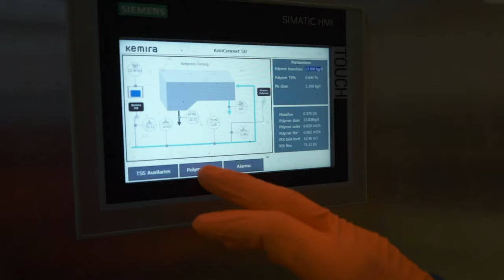Bijeenkomst | STOWA Slibwebinars #2 over Slibontwatering, introfilm Nieuwveer | 2021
De tweede editie van de STOWA webinarreeks over slibverwerking, op 9 februari 2021, ging in op de ontwikkelingen rondom de eindontwatering van zuiveringsslib. O.l.v. Cora Uijterlinde van STOWA en dagvoorzitter Merle de Kreuk, professor Environmental Technology bij de TU Delft.

Het eerste deel gaat over de algemene ontwikkelingen rondom slibontwatering. Wilbert Oltvoort van Waterschap Rijn en IJssel namens de werkgroep Polyminder van de Vereniging van Zuiveringsbeheerders gaat in op de trends in polymeer gebruik en drogestofgehalte en welke acties zijn genomen door de werkgroep om de opgaande trend in het polymeergebruik tegen te gaan. Bijvoorbeeld een kwaliteitscontrole op ingekocht polymeer. Meinke Schouten van de Unie van Waterschappen vertelt over een inkooptool die ontwikkeld wordt om polymeer duurzamer in te kopen.

In het tweede gedeelte gaan we in op de praktijk van de slibontwatering met de focus op nieuwe ontwikkelingen die al op praktijkschaal worden toegepast. Hans Mollen van Waterschap Brabantse Delta vertelt over de online Kemconnect-meting en aansturing van de slibontwatering op de rwzi Nieuwveer in combinatie met ijzerdosering. Erik Rekswinkel van Hoogheemraadschap de Stichtse Rijnlanden vertelt over de ervaringen met online Aquasuite-aansturing van de ontwatering op de rwzi Utrecht. Tenslotte zal Chris Kaper van Waterschap Zuiderzeeland vertellen over hun ervaringen met de schroefpers op de rwzi Tollebeek.